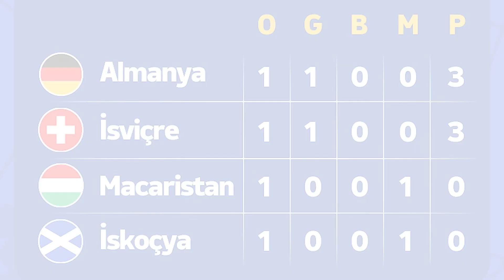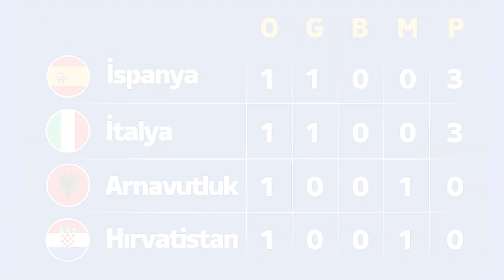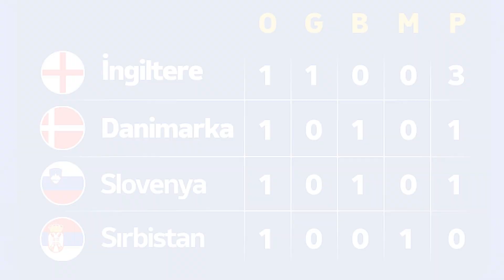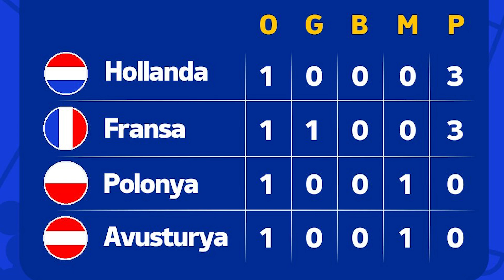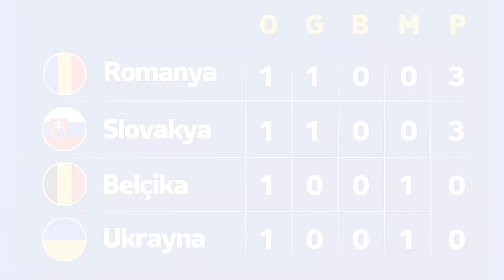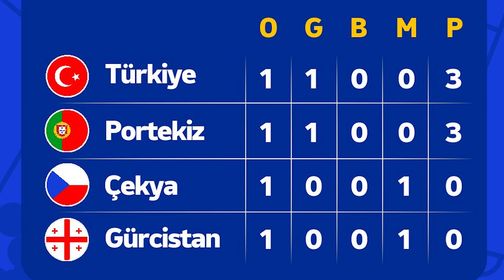Bizim Çocuklar, Euro 2024'e Galibiyetle Başladı! | Mehmet Eren & Mustafa Eren | Turnuva Günlüğü #2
Turnuva Günlüğü'nde Euro 2024 serüvenini sizlerle birlikte ele alıyoruz!

*Video içerisinde oluşan ufak hatalar sebebiyle özür dileriz. İlerleyen süreçte bu tür sorunların hepsini aşacağız. Affınıza sığınıyoruz.*